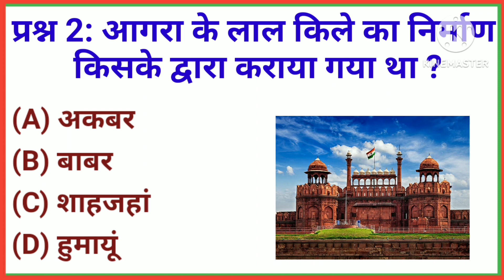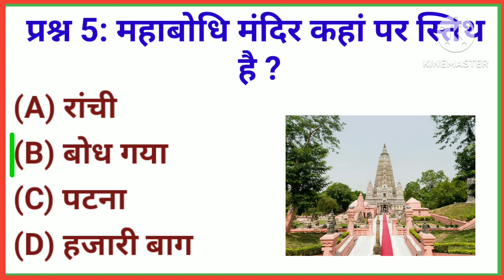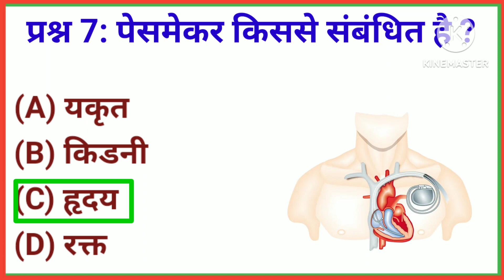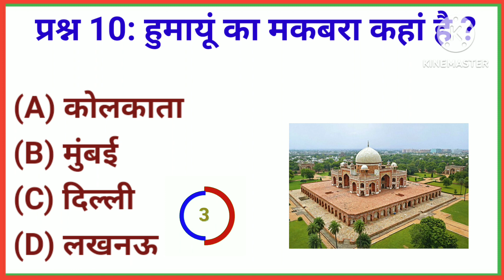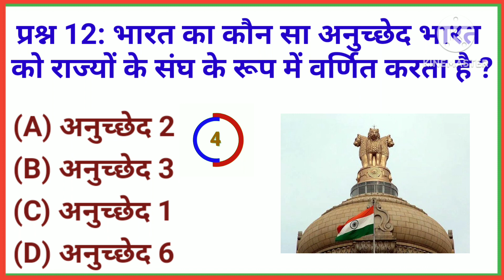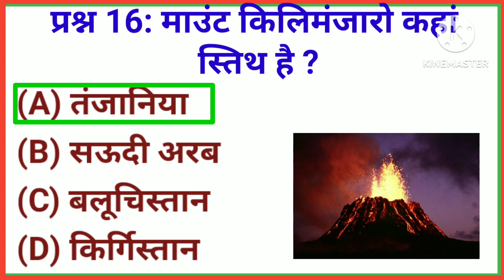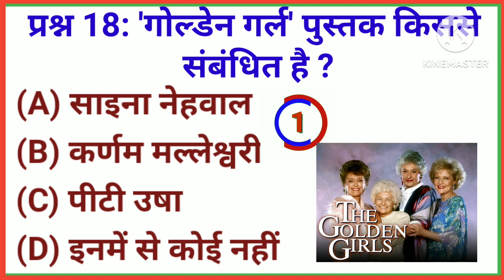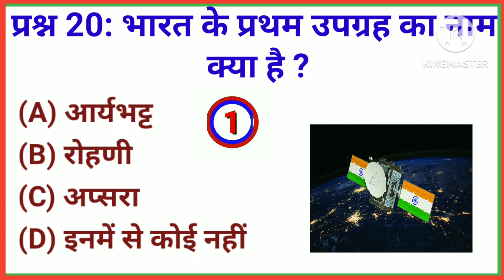GK Practice Paper || GK Question || GK In Hindi || GK Question and Answer || GK Quiz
Your Queries 👇👇
1. GK
2. General Knowledge
3. Important GK Questions and answer for Competitive Exams
4. Exam Guru GK Academy
5. Quiz Test
6. br gk study
7. Important gk
8. Exam guru gk
9. competitive quiz
10. competitive general knowledge
11. GK in Hindi
12. general knowledge quiz
13. quiz questions
14. general knowledge questions
15. gk quiz
16. general knowledge questions with answers
17. gk question in hindi
18. GK Question Answer
19. India GK
20. hindi gk
21. samanya gyan
22. gk questions
23. india gk in hindi
24. 2022 gk questions and answers
25. lucent gk
26. Exam guru gk academy
27. lucent gk in hindi video
28. lucent GK in hindi
29. lucent geography in hindi
30. lucent geography
31. geography gk question
32. geography gk in hindi
33. lucent 1000 question
34. lucent 1000 prashn
35. lucent gk ka nichod
36. lucent gk important question
37. lucent gk important question in hindi
38. lucent gk important topics
39. lucent ka nichod science
40. lucent for ssc cgl
41. lucent for ssc
42. lucent for railway
43. geography gk
44. lucent mcq
45. lucent mcq in hindi
46. lucent book gk
47. gk
48. gk questions and answers
49. gk question
50. general knowledge
51. br gk study
52. gk questions
53. g k
54. general knowledge question
55. g k questions and answers
56. gk ke question
57. question
58. general knowledge questions and answers
59. samanya gyan
60. g.k questions in hindi
61. gk question answer
62. sarkarinaukarigk​​​​​​​​​​​​
63. gk ke sawal
64. knowledge
65. question answer
66. general knowledge questions
67. gk knowledge
68. जनरल नॉलेज
69. जीके
70. gk quiz
71. g.k.
72. gk ka question
73. ips question and answer
74. gk
75. gk question
76. gk afroz
77. gk questions
78. gktoday
79. gk tricks
80. gk study adda
81. gk video
82. gk live
83. gk by kumar Gaurav sir
84. gk by khan sir
85. gk today current affairs
86. question
87. सामान्य ज्ञान
88. general knowledge ke question
89. gk knowledge
90. gk dijiye
91. general class
92. general knowledge ki video in hindi
93. general knowledge gk
94. general knowledge questions and answers
95. General knowledge video
96. General knowledge 2023
97. general knowledge for kids
98. general knowledge quiz
99. general knowledge ke question
100. Competitive gk
101. GK
102. gk question
103. gk questions and answers
104. general knowledge
105. g k
106. g k questions and answers
107. general knowledge questions and answers
108. gk question answer
109. g.k
110. question answer
111. question
112. जीके
113. gk
114. g.k questions in hindi
115. general knowledge questions
116. knowledge
117. general knowledge question
118. g. k
119. quiz
120. g k question
121. BR GK STUDY
122. Br Gk Study
123. BRGKSTUDY
124. gk gs
125. gk ke sawal
126. gk ka question
127. जीके क्वेश्चन
128. gk 2020
129. gk 2021
130. gk 2022
131. gk 2023
132. बीआर जीके स्टडी
133. g.k. question with answer
134. answer
135. lucent gk
136. GK 2021
137. GK 2022
138. GK 2023
139. g,k
140. जीके के सवाल
141. gk general knowledge
142. जनरल नॉलेज
143. gk knowledge
144. gk questions and answers 2022
145. gk questions and answers 2023
146. gk questions and answers in hindi
147. GK Police
148. GK IAS
149. GK IPS
150. g. k. question in hindi
151. janral nolej in hindi
152. BR GK STUDY 2021
153. BR GK STUDY 2022
154. BR GK STUDY 2023
155. tense
156. current affairs
157. g.k questions
158. gk today current affairs
159. जी के
160. GK
161. Exam Guru GK academy
162. Gk
163. gK
164. G K
165. Gk quiz
166. UP Police
167. SSC GD
168. Bihar Vidhan sabha
169. GK ki Video
170. Good sawal
171. सवाल आपके जवाब हमारे
172. GK ka सवाल
173. जीके.
174. GK.
175. BR
176. BR GK STUDY Lucent
177. GK Hindi Question
178. सवाल
179. question and answers
180. new gk question
181. new gk questions
182. hindi question
183. gk question gk question
184. answer
185. gk dijiye
186. general knowledge question answer
187. जीके जीके
188. g k 2022
189. g k 2023
190. gk gk gk
191. GK GK GK
192. जीके का क्वेश्चन
193. samanya gyan
194. GK number 1
195. GK Question
196. gk question
197. gK question
198. Gk GK gK जीके gk